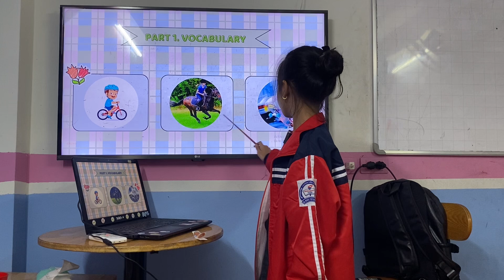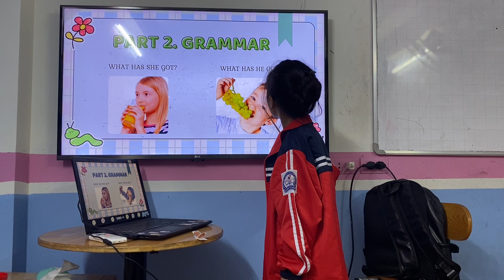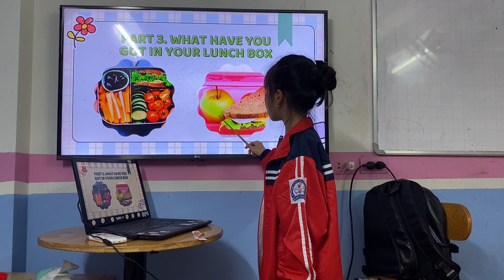Happy A3_ Linh Chi_ Speaking Test T10/2024